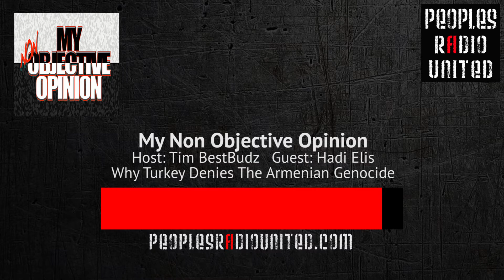Why Turkey Denies The Armenian Genocide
In this MNOO clip, Hadi Elis talks about the real reasons Turkey and Erdogan have constantly denied the Armenian genocide.
Hosted By Tim BestBudz